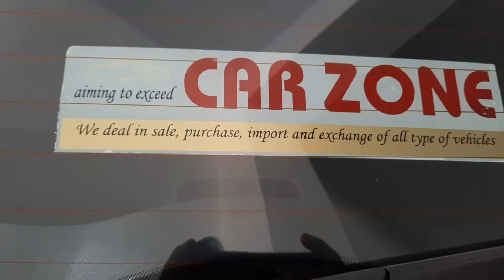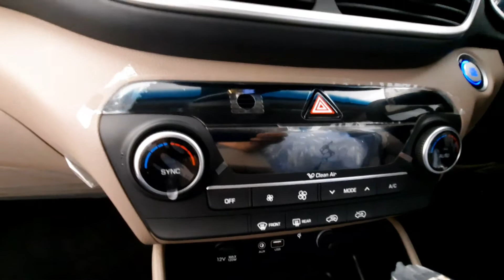Hyundai Tucson 2021 Overview - Price In Pakistan - Specs & Features/DailyWheels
Hyundai Tucson is a crucial car for Hyundai, it is the second entrant in the crossover segment introduced in Pakistan. Tucson is an all-rounder that is pleasant to be in. Find out more about it's price, specs & features, in this video and do share your feedback in comments.
Hyundai launched the 3rd Generation of Hyundai Tucson at Geneva Motor Show. Hyundai Tucson 2021 is a front engine, front/four wheel drive compact SUV. Hyundai Tucson is offered in 3 engines, however, In Pakistan, it launched with 2.0L variant. Hyundai Tucson price in Pakistan is highly competitive to rule out the imported rivals.

Engine
Hyundai Tucson 2021 is available in:
2.0 Liter DOHC 16 Valve Inline-4

Competitor
The main competitors of the Hyundai Tucson 3rd Generation are the KIA Sportage, BMW X1 and Audi Q3/DailyWheels